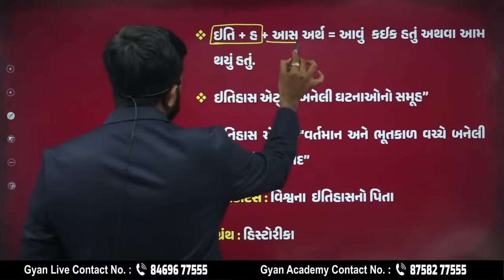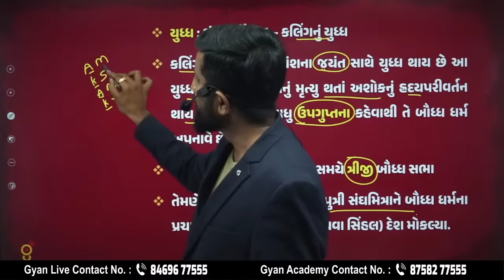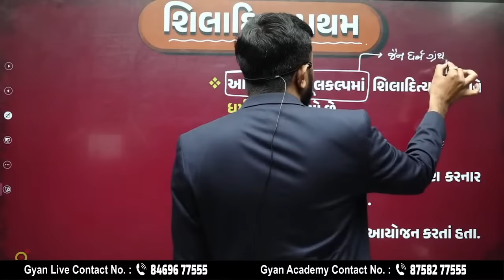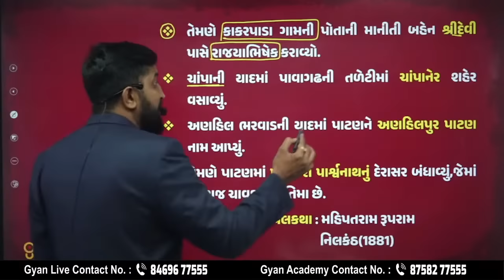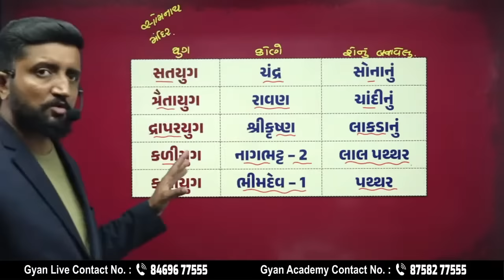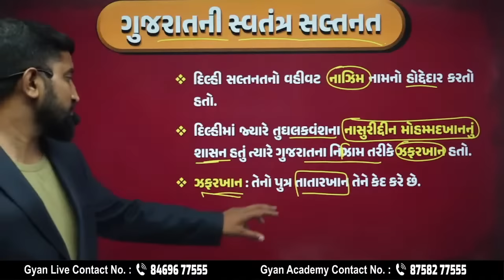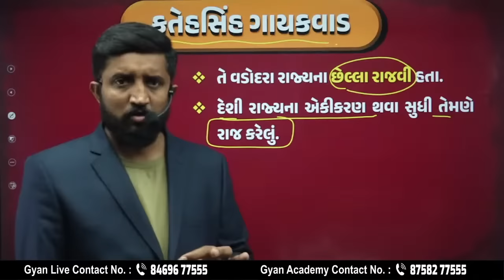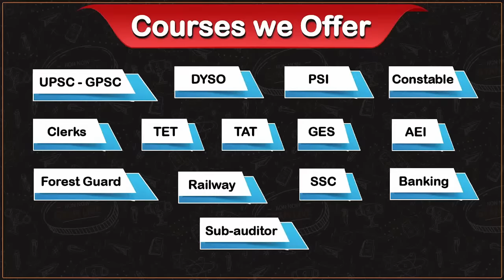સંપૂર્ણ ગુજરાતનો ઇતિહાસ | Gujarat History | 10 કલાક લગાતાર